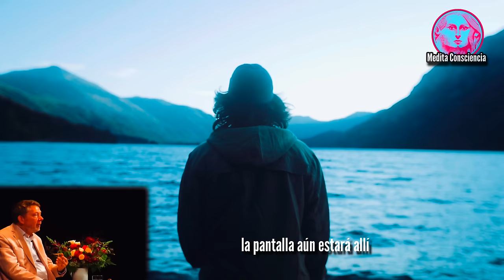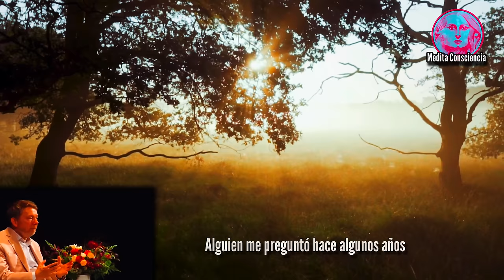Por Qué Meditar de Esta Manera Podría Estarte Limitando | Eckhart Tolle en español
🌕 ¿Sientes que tu práctica de meditación no te lleva al siguiente nivel? A veces, incluso con las mejores intenciones, podemos quedarnos atrapados en formas de meditar que nos limitan sin darnos cuenta. En este episodio, exploramos un enfoque más profundo y efectivo para meditar, revelando por qué ciertas técnicas, aunque útiles, pueden convertirse en un obstáculo si no las superamos a tiempo. Eckhart Tolle nos guía a través de la verdadera esencia de la meditación: un estado de presencia y consciencia sin esfuerzo, donde la práctica se transforma en un estado de ser.

🌟 Descubre cómo evitar caer en las trampas más comunes y lleva tu meditación a nuevas alturas.
¿Estás listo para soltar las técnicas y conectar con la conciencia pura? ¡Este video es para ti!

Leonardo.

0:00 INTRO - Técnicas de Meditación
2:33 Meditacion - Mindfulness - Atención Plena - Conciencia
3:53 Respiración Consciente
4:54 Aparición de Pensamientos - Mente
5:20 Práctica Presencia - Respiración
6:14 Pregunta Experiencia Eckhart